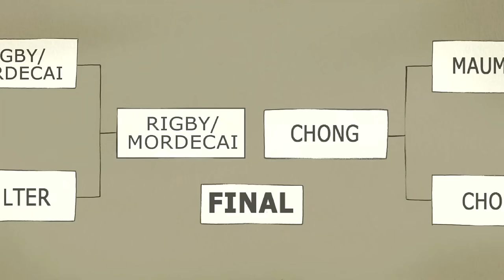Regular Show - Best Fights Ever Part 2